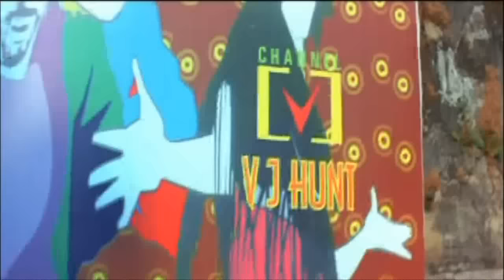Sajan Ghar Ana Tha - Aryan (720p Full Wide Screen)